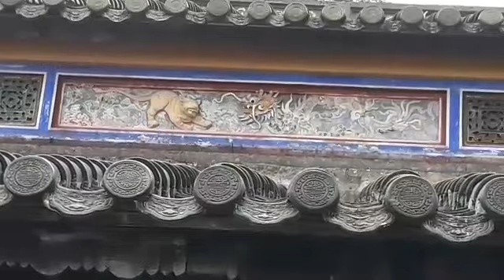Một ngày của vua diễn ra như thế nào?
nguồn

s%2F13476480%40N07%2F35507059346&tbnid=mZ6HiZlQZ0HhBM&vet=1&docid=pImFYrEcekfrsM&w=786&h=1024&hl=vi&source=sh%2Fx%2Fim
Dai cung mon ve